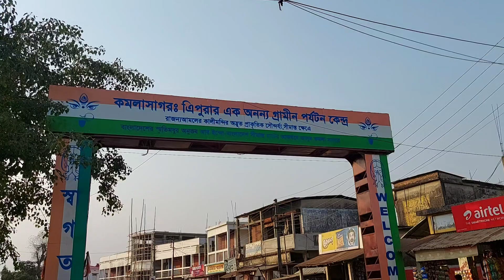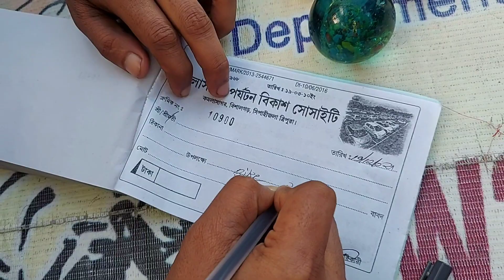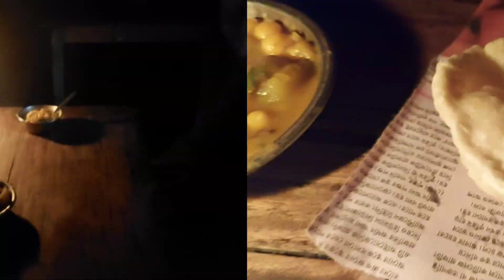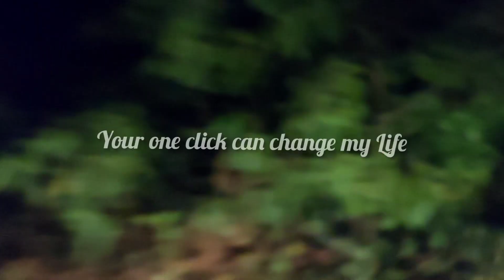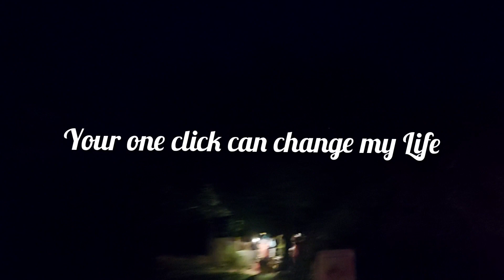Kasba Kalibari | Kamalasagar | Tourist Spot of Tripura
Kamaleshwari Temple is one of the most famous and visited tourism destinations in whole of the kingly state of Tripura. The Kamaleshwari Temple is situated in the Sephahila district of Tripura, India, about 25 KM away from the capital city of the state, Agartala.

Instagram.com/sayan_sutradhar

Instagram.com/sayan_sutradhar